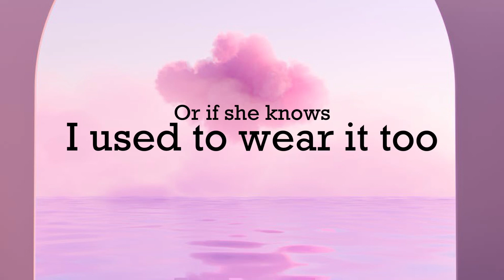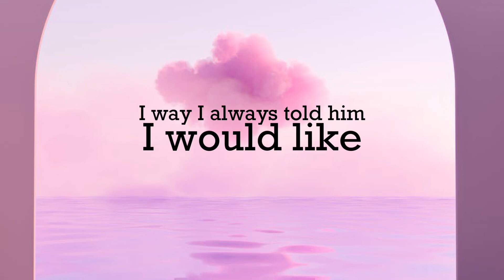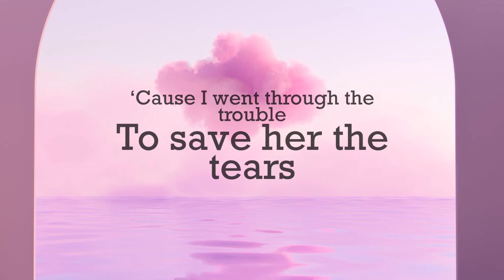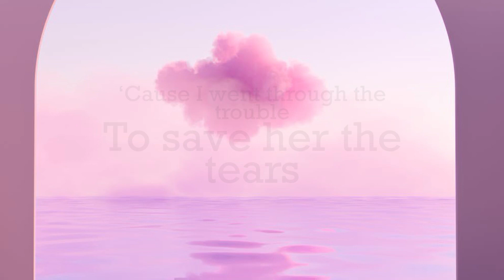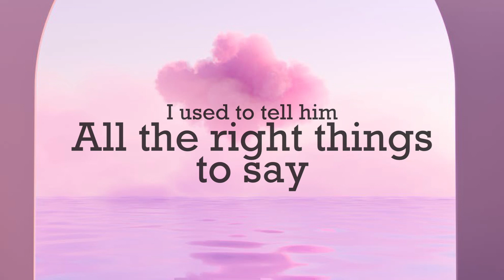The Bed I Made~Hannah McFarland~lyrics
This is a lyric video for THE BED I MADE by Hannah McFarland.
All copyright goes to Hannah McFarland and her Record Label.